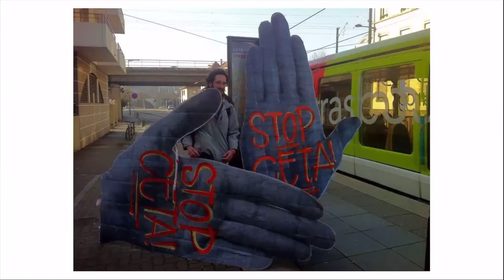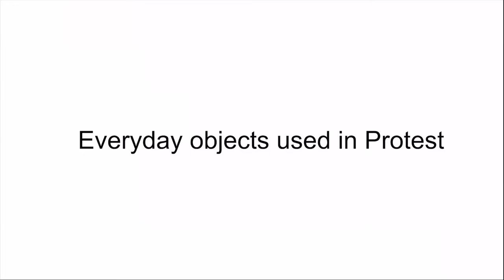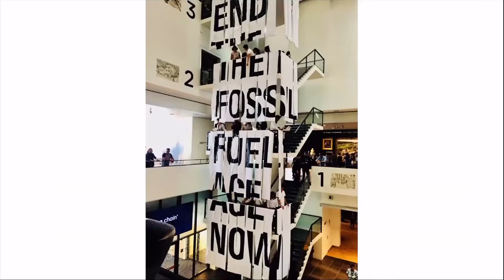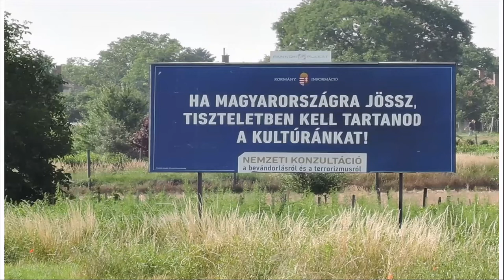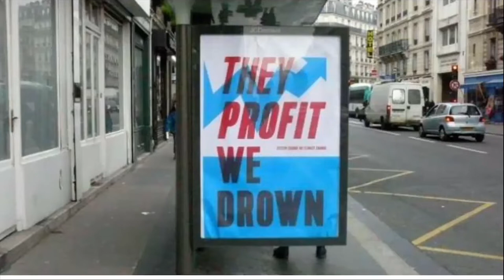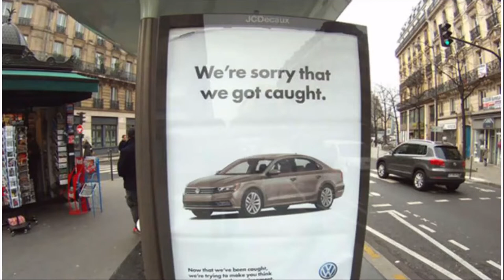Creative and Powerful Actions - Led by Amalen & Dani of Artivists Network